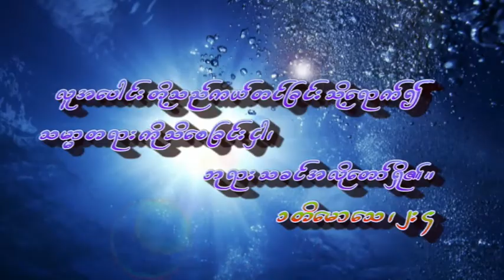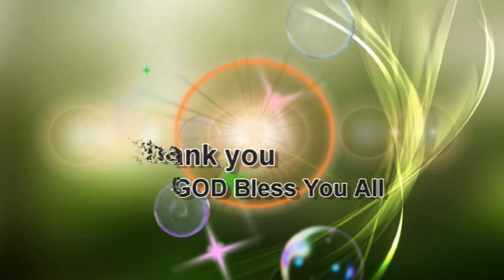Saya Hla Myint/ Short Sermon- 2 အမွူေတာ္နွင့္လူငယ္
U.S.A
07 / 21 / 2017